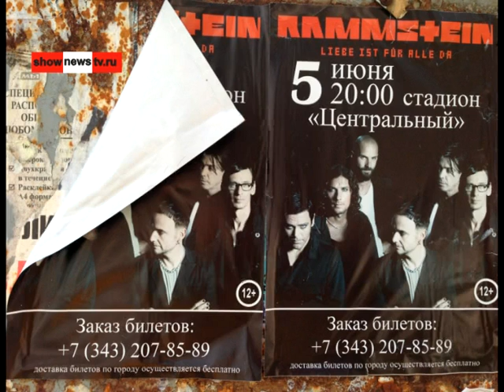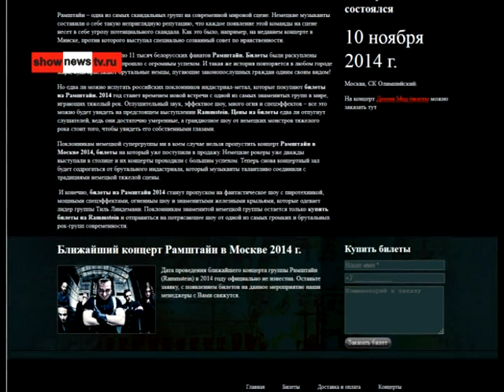В России продают фейковый концерт Rammstein